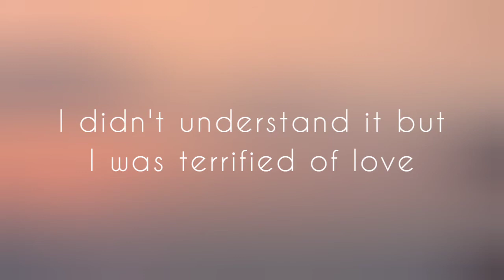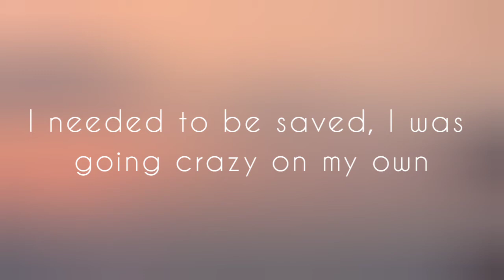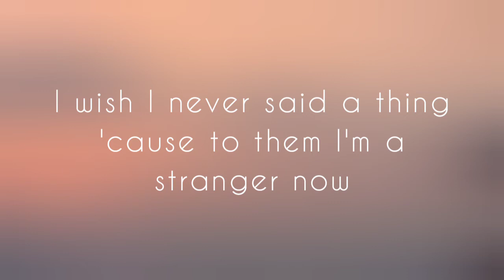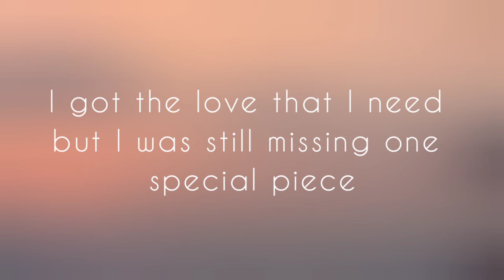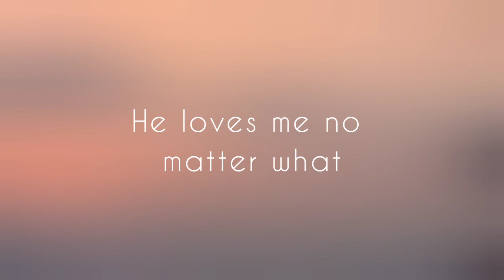"NO MATTER WHAT"|LYRIC VIDEO by Calum Scott (Cover Version)